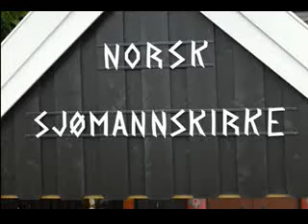Concert in de Noorse Sjomannskirke in Rotterdam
Samen met het Mikaelskor uit Noorwegen werd door Zeemanskoor Deining op 3 mei 2015 een concert gegeven in de Noorse Sjomannskirke in Rotterdam